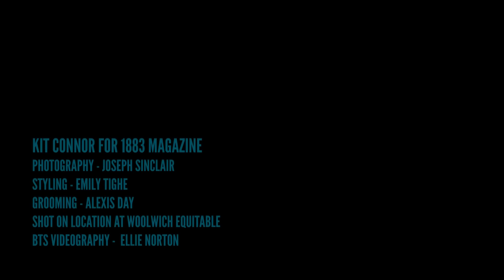1883 Meets Heartstopper's Kit Connor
Heartstopper actor Kit Connor at his 1883 Magazine cover shoot answering some lightning questions.

Team Credits

Special thanks to Woolwich Equitable, Gordon Pl, London SE18 6AB